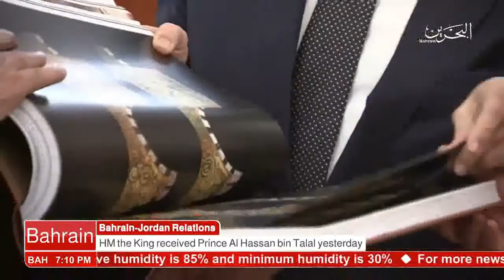البحرين : Bahrain English News Bulletins 28-01-2017